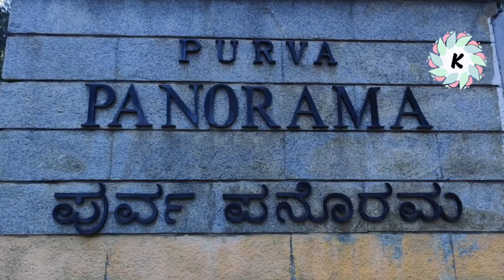Rented: 2 BHK Fully Furnished for rent in South Bangalore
2 BHK Fully Furnished for rent in South Bangalore - Available immediately